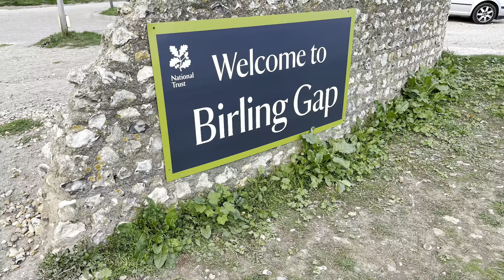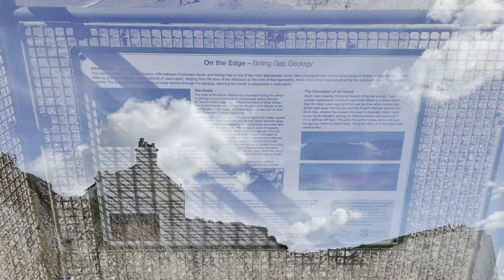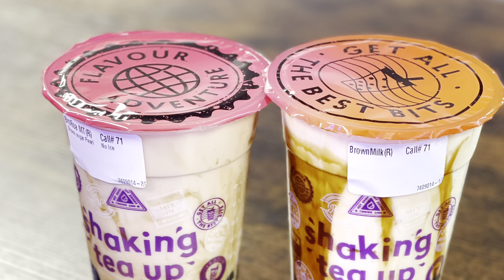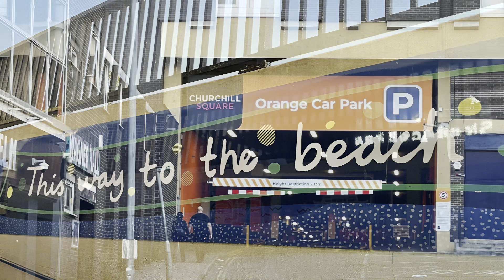Birling Gap Seven Sisters 七姊妹崖+ Brighton 市中心一日遊